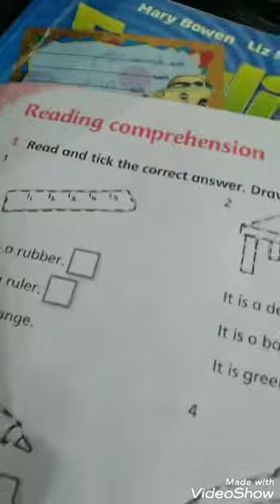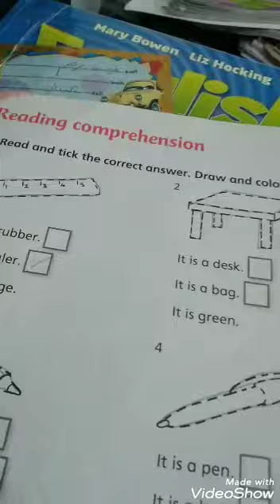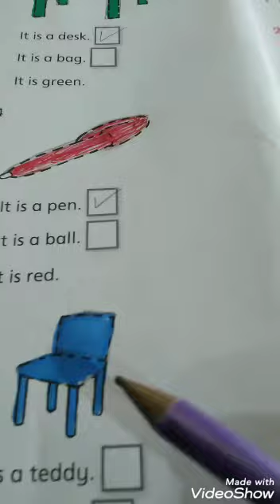1st grade / W:B page 16